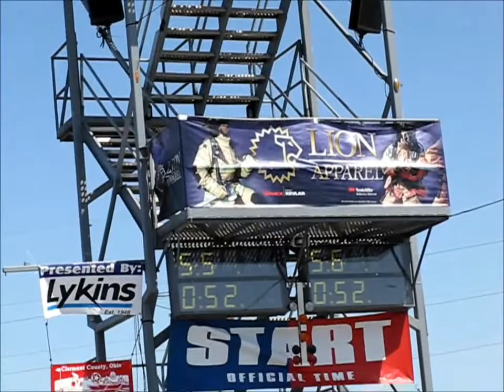FireFighter Challenge Individual Race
Fire Fighters come from all over the world to compete in the FireFighter Combat Challenge April 2010